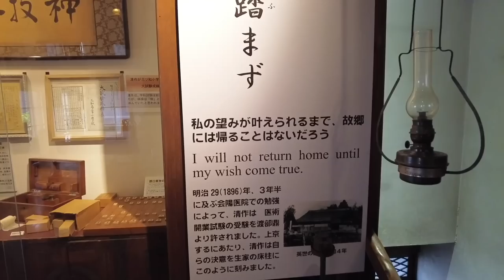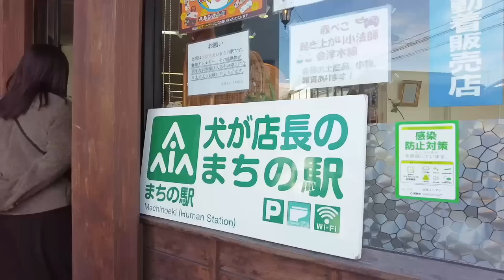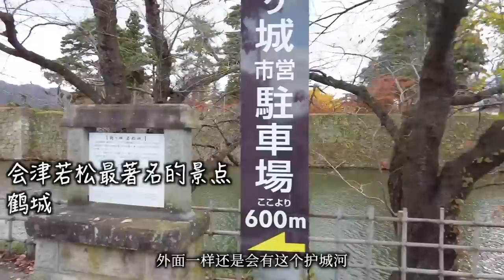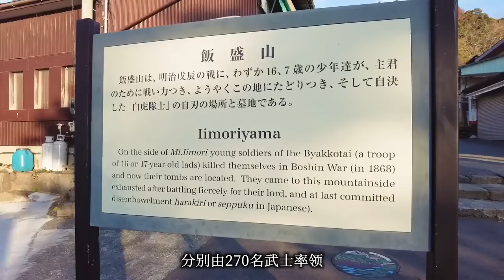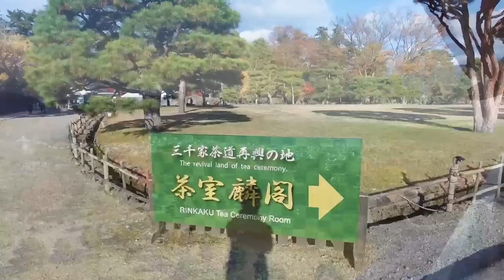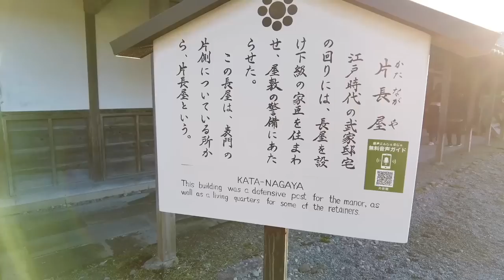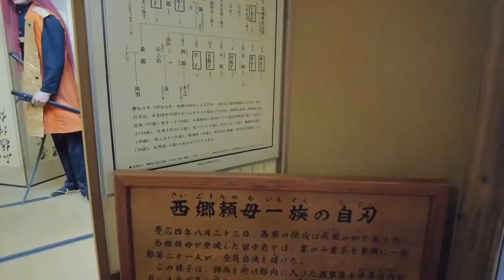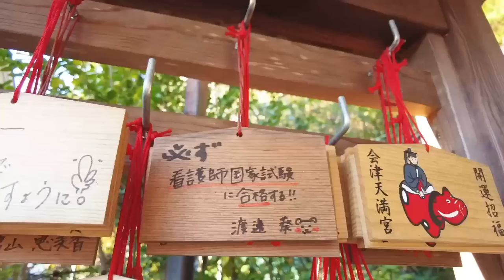【福島紀行4】這裏是日本最後的武士之鄉.這裏書寫了新選組和白虎隊的悲壯故事!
到會津若松這座城市，少了林立的高樓，不見都市的繁華，但卻是實實在在散落著江戶風情的歷史名城。